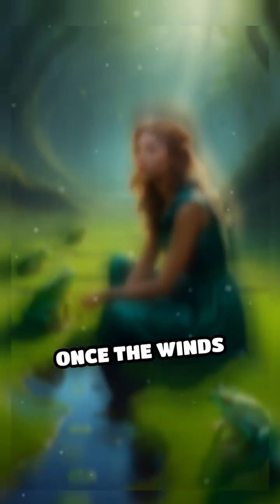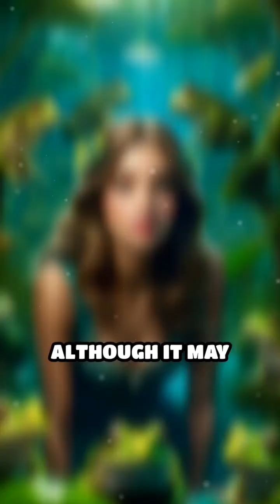Frog Rain: Nature's Bizarre Shower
Ever heard of frogs raining from the sky? 🌧️ This rare phenomenon leaves people stunned! Discover the science behind this astonishing event.